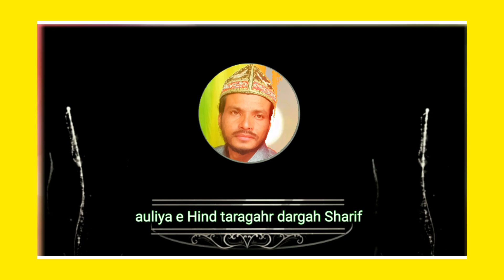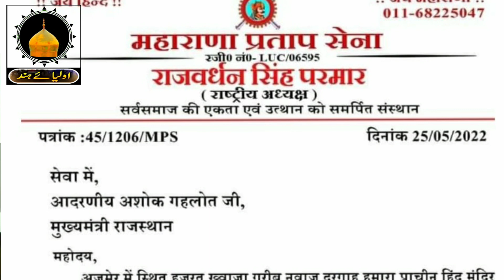AjmerSharifdargah अजमेर शरीफ़ दरगाह मे क्या हुआ जानिए / वीडियो को पुरा देखिए